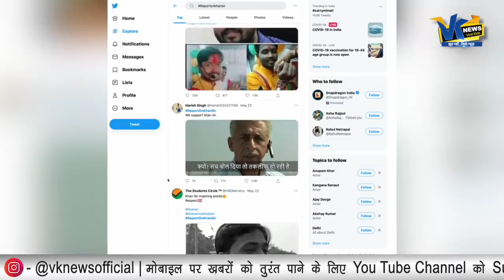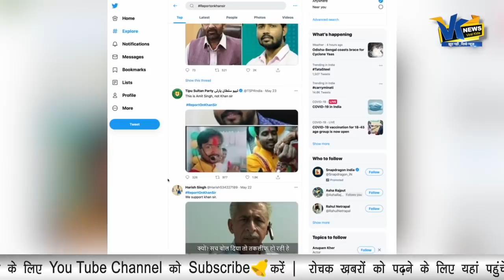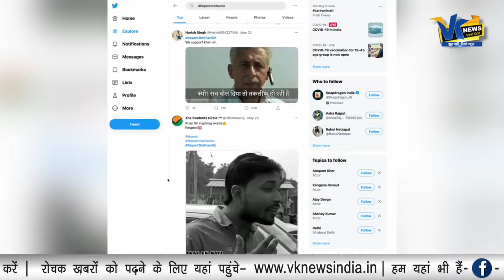क्या यूट्यूब छोड़ेंगे खान सर? अपने आखिरी वीडियो में बोल दी ये बड़ी बात।